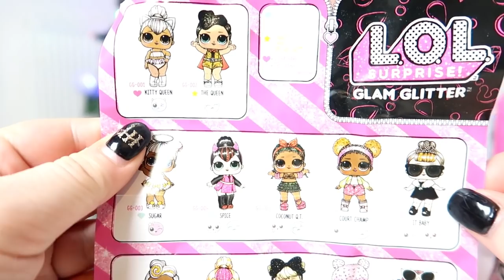J'ACHÈTE TOUT CE QUE JE TOUCHE A L'AVEUGLE || Lunah Lucornah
♡ BIENVENUE ♡

Hello la teamdonuts on espère que vous allez bien aujourd'hui on ce retrouve pour une vidéo ou j'ai été taguer par la chaîne de massilya et papa , on espère que sa vous plairas

Bon la vidéo était un prank lunah connaissait les rayons par coeur et savait ce reperer. Pour jouer réelement le jeu elle a refait deux autres videos et n'a pas du tout tricher avez vous vue ? je vou met les liens :

Lùnah
♡ I N S T A G R A M : studiolucornah_off
♡ F A C E B O O K : Lucornah
♡ T I K  T O K : Studio_Lucornah

Notre Matériel

⇢ Caméra : CANON G7X
⇢ Appareil Photo : Reflex Canon 1300D
⇢ Montage Vidéo : FILMORA
⇢ PC Gamer : Lenovo Legion Y520
⇢ Miniature : PHOTOSHOP